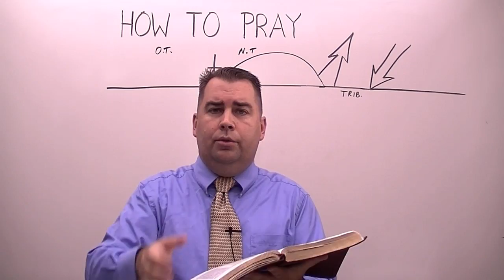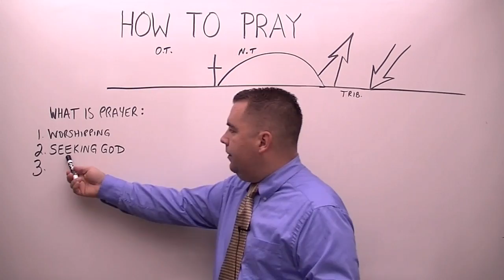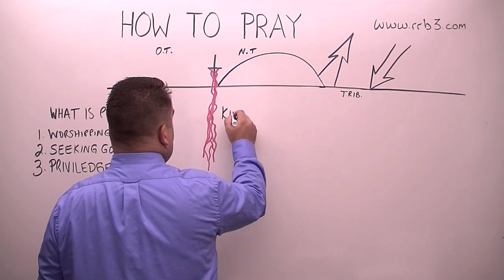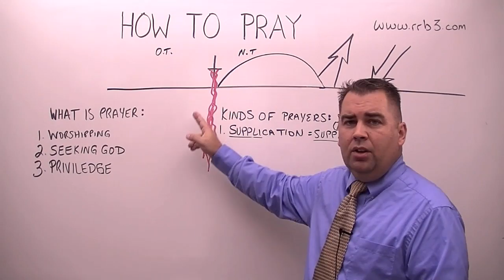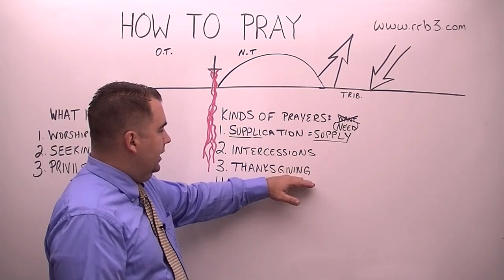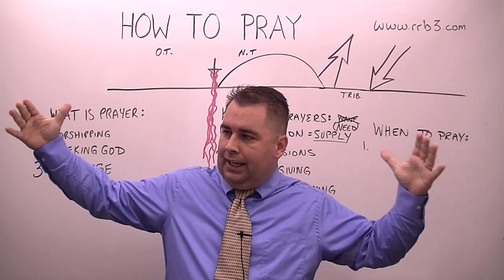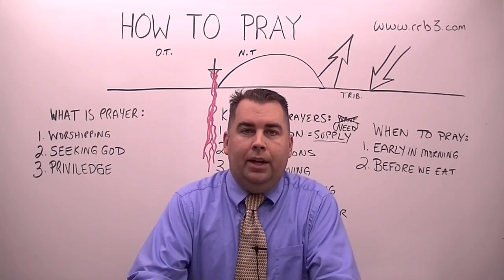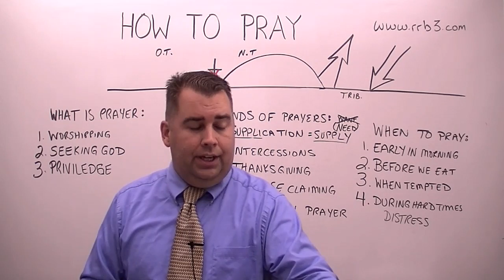How to Pray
Sermon for Sunday, October 11 2015. This is the fifty-fourth sermon preached in English on thecloudchurch.org. It was preached by Pastor/Missionary Evangelist Robert Breaker, who shows from the Bible how Christians ought to pray.